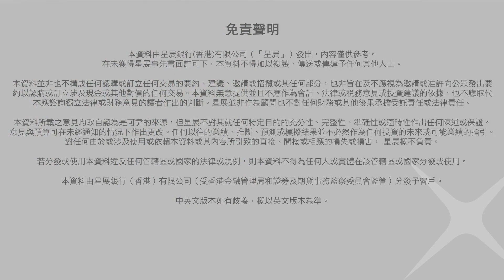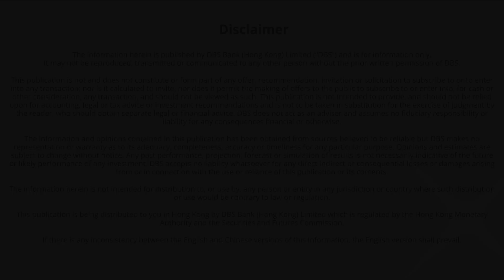【星級觀點】留意科技業四大範疇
科技股累積升幅已經很大，是否有爆破風險，還是會繼續上升？除了人工智能，科技行業又有哪些範疇值得密切留意？

市場瞬息萬變，想參考投資意見？唔使四圍揾啦！DBS提供專業投資工具和專家意見，幫您掌握投資優勢。即睇星展豐盛私人客戶執行董事 鄧威信 最新市場分析。